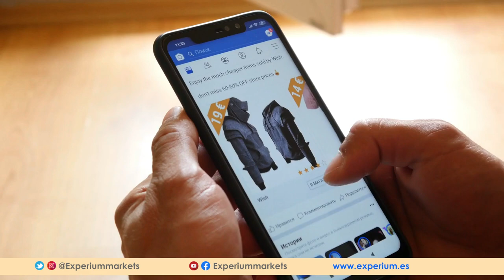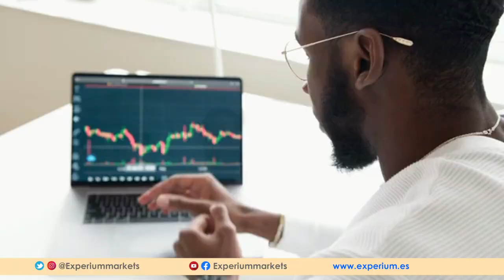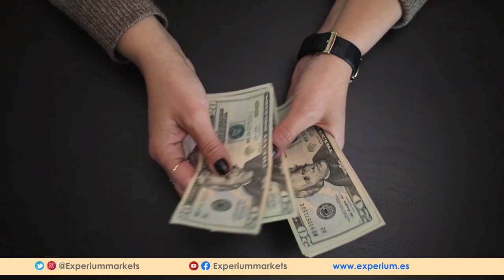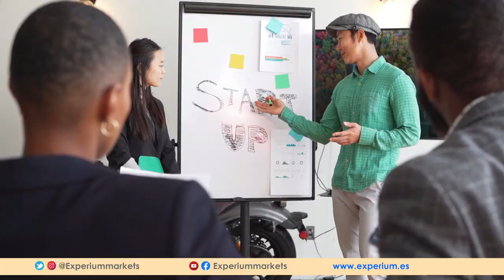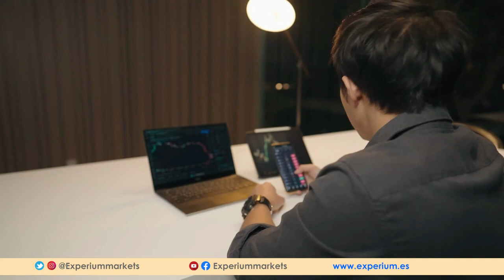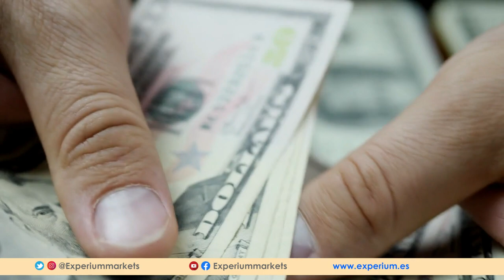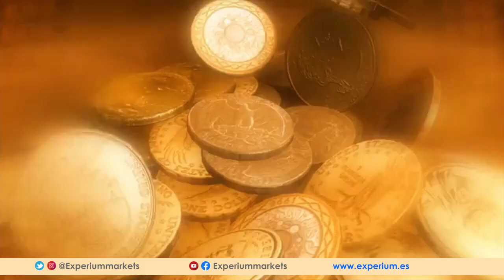🔥 Los 5 SACRIFICIOS Que Debes HACER Para Salir De La POBREZA 👉🏼 [ ELIMINA la Pobreza para SIEMPRE ]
🔴 5 Pasos para SALIR de la POBREZA definitivamente.